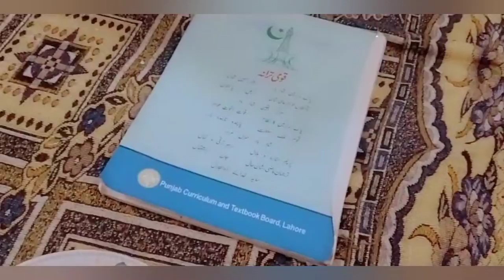Yummy and delicious Chiken kouzi Daily routein challenge vlog@emanahmedvlogsinmedina4745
Yummy and delicious Chiken kouzi Daily routein challenge vlog‎@Eman Ahmed vlogs in medina

iam share my daily routein vlog I hope you all enjoy